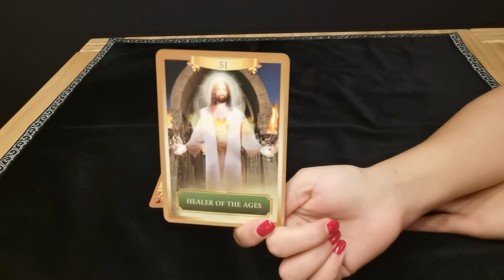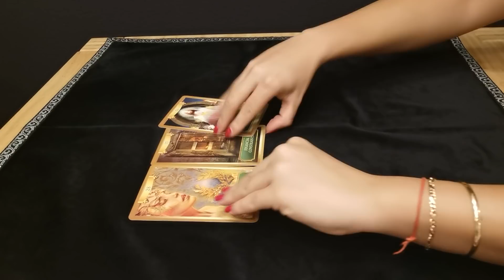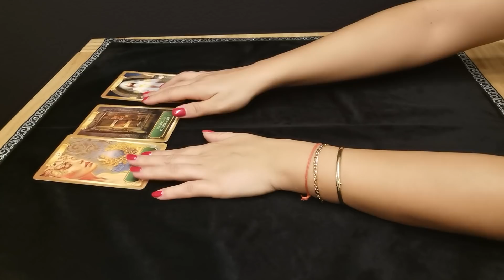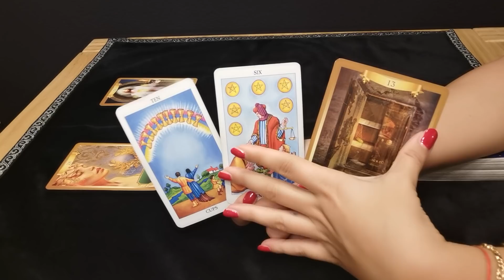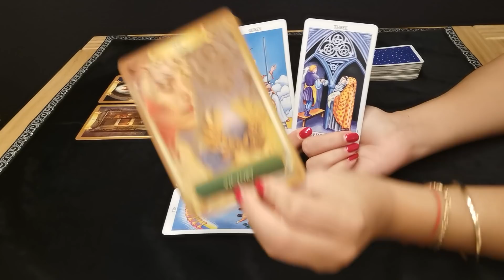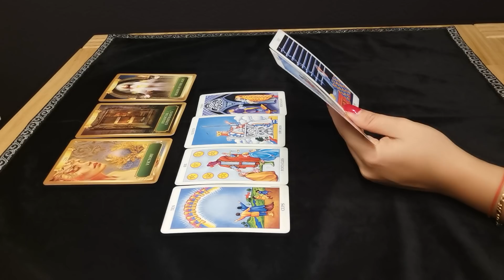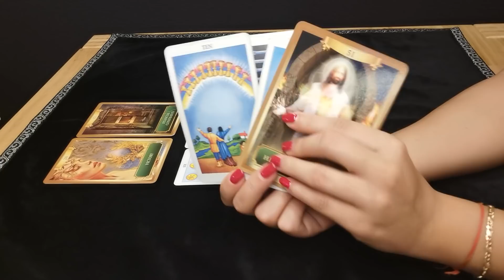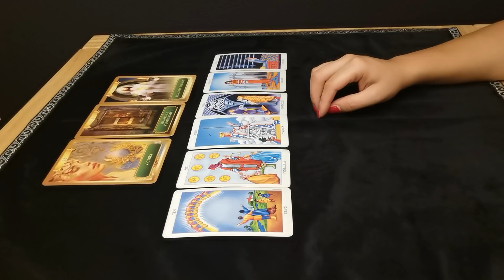ZWILLINGE - PRIORITÄTEN ❤️ (OKTOBER 2020)